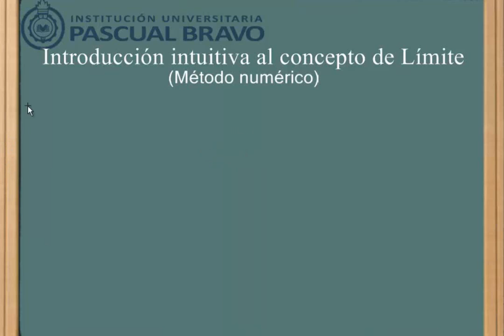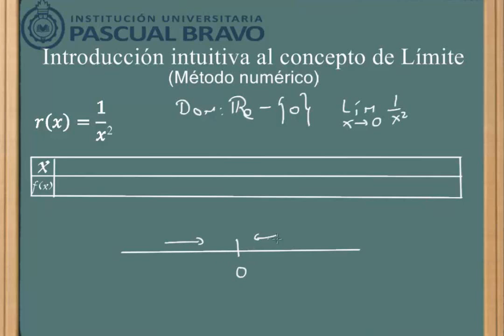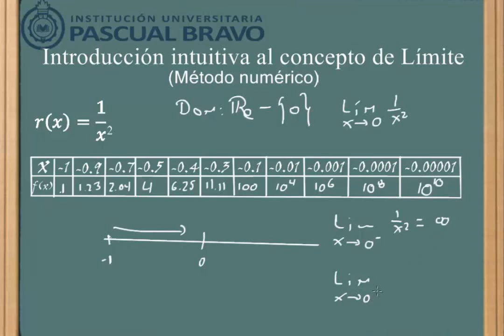Concepto Intuitivo de límite método Numérico)